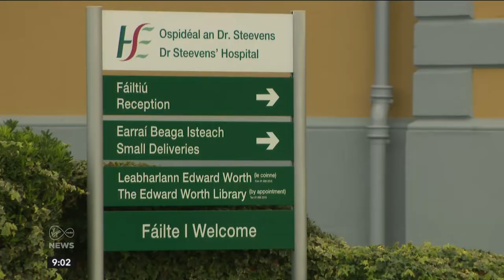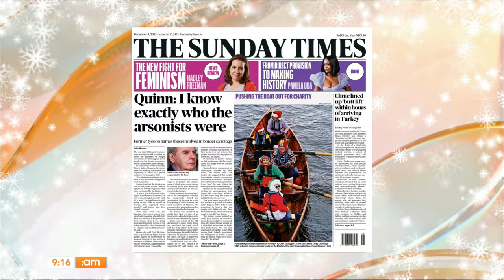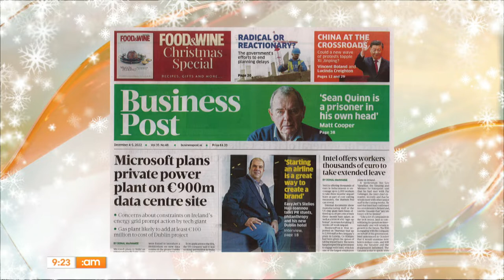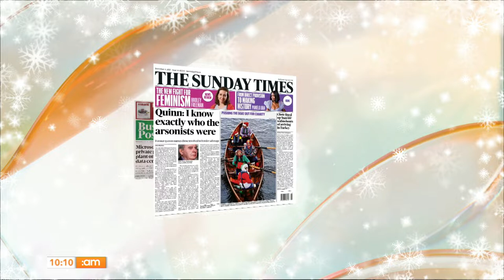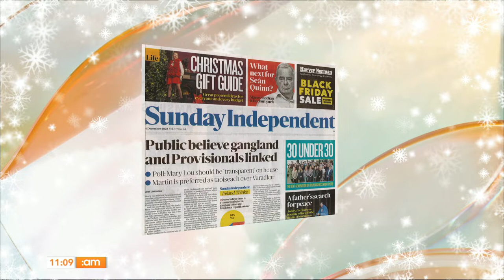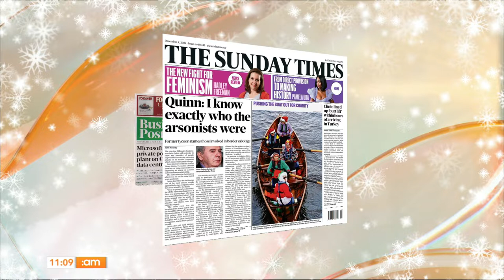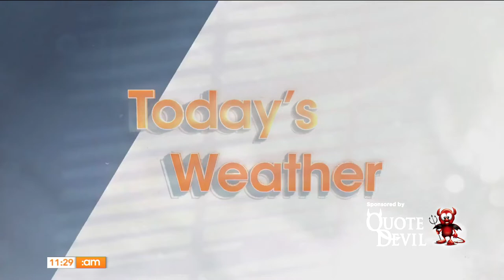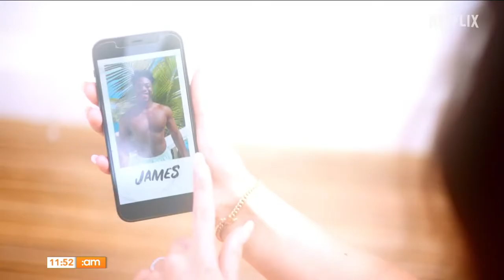Matilda Star Alisha Weir, Christmas Volunteering & Menopause Issues Explained | Ireland AM 04/12/22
Happy Sunday, folks! 🥶

❣️ Here to tell us how she has benefitted from the help of volunteers is mum Tracey Wilkie, alongside Emily Bourke from 'The Wheel' charity.

💤 Joining us to discuss Menopause & Sleep is Dr Caoimhe Hartley from Menopause Health.

🥭  Chef Lizzy Lyons Prawn, Avocado and Mango Salad

🎒 We are speaking to the silver screens new 'Matilda', Alisha Weir!

📺 And to close the show, Telly Guy Graham O'Toole gives Katja and Martin his top recommendations for the week!

00:00 Good Morning!
01:36 News with Rob O'Hanrahan
07:39 Headlines Explained
17:56 Volunteering at Christmas
30:05 Celebrity Real Names
33:26 Top of the Pops Cancelled
35:58 Metallic Fashion Part 1
43:31 Menopause and Sleep
52:37 Prawn, Avocado and Mango Salad
1:03:16 Christmas-Time Movies
1:06:58 Matilda Star Alisha Weir!
1:18:08 Metallic Fashion Part 2
1:25:31 TV Recommendations!